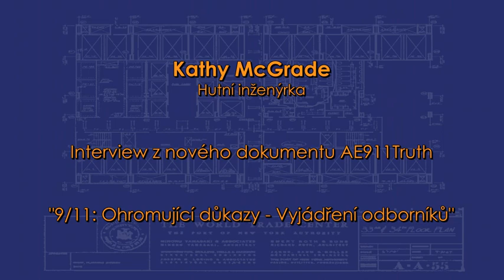Kathy McGrade - české titulky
Kathy McGrade vysvětluje, že požár kanceláře nemůže roztavit ocel a proč je symetrický kolaps mrakodrapů světového obchodního centra předkládaný v oficiálním vysvětlení, v rozporu se zákony fyziky a termodynamiky. Jde o záznam vystoupení jednoho z odborníků v našem úderném dokumentu s důkazy o destrukci tří mrakodrapů světového obchodního centra - "9/11: ohromující důkazy - vyjádření odborníků"